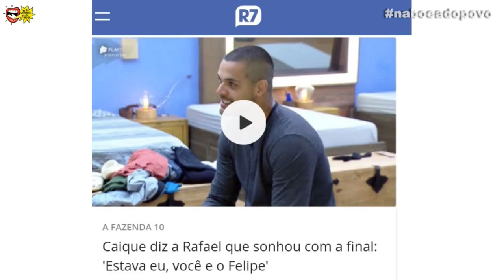CAÍQUE sonha em FINAL com RAFAEL! Que retribui "cresceu no jogo, foi uma surpresa"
Compre por aqui e pague mais barato!